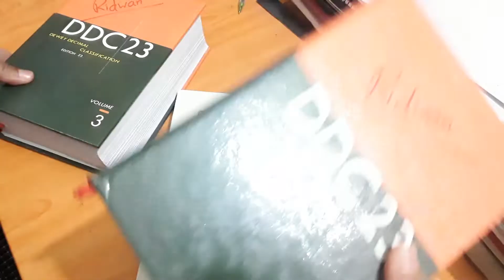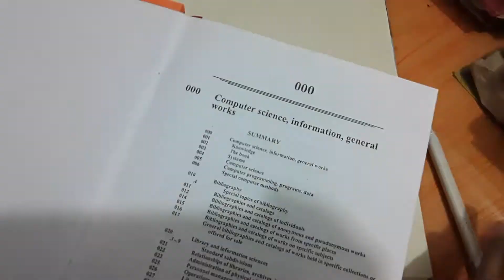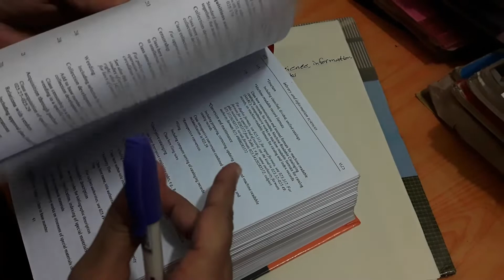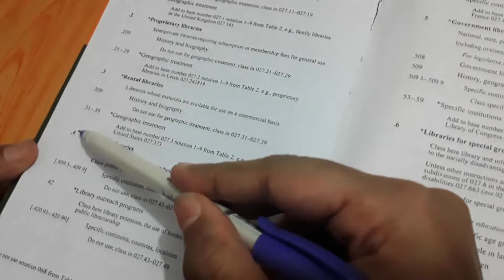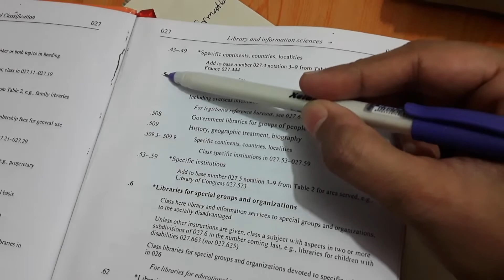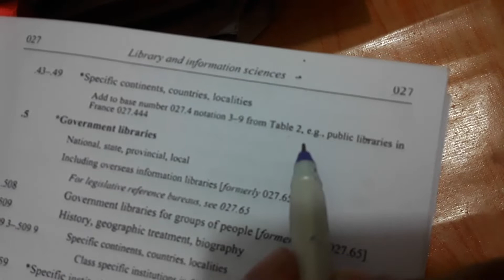027.45492 (শ্রেণীসংখ্যা বিশ্লেষণ)